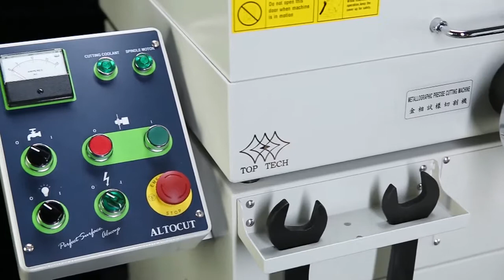CK200 Manual 250mm Wet Abrasive Cut off Machine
CK200 Manual 250mm Wet Abrasive Cut off Machine is a floor standing, rigid, wet abrasive cutter. Metallurgical cutting of perfect samples is achieved using wet abrasive cutting. Deformation free samples are produced by the materialographic cutting.